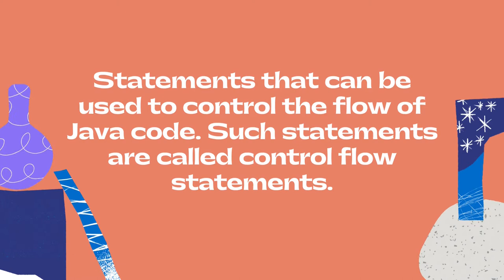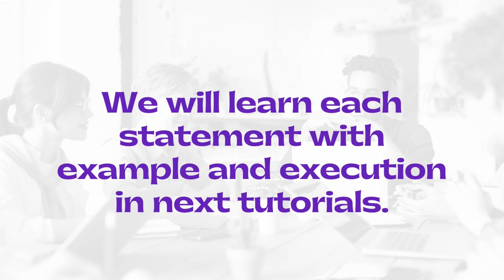Control flow statements in Java || Chapter 8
What are control flow statements?
What are decision making statements?
What are loop statements?
What are jump statements?

Decision making statements
If statements
if-else statements
Nested if else
Switch statements

Loop statements
for loop
do while
while loop
for each statements

Jump statements
Break statements
Continue statements